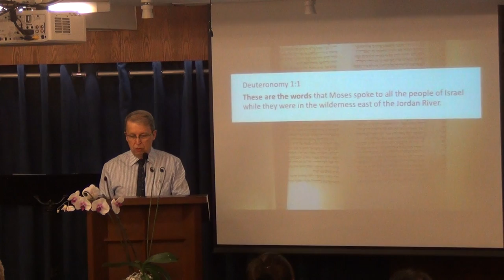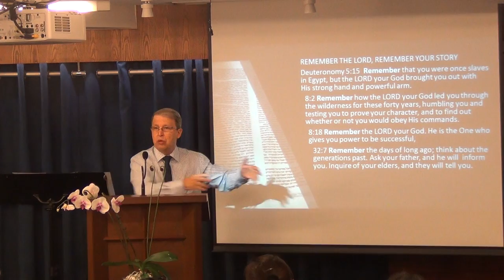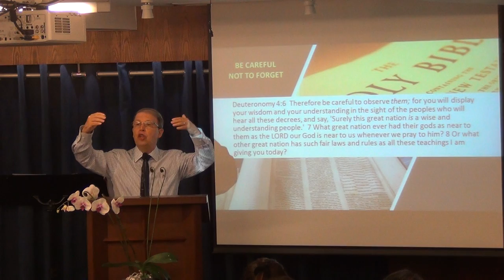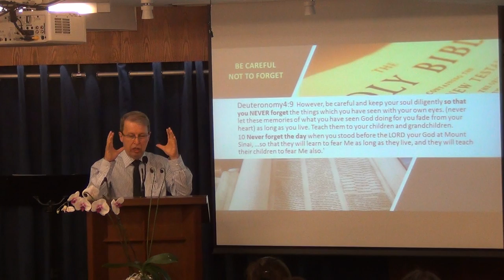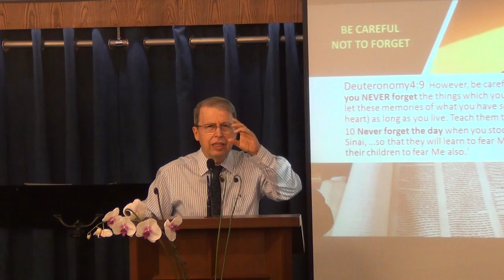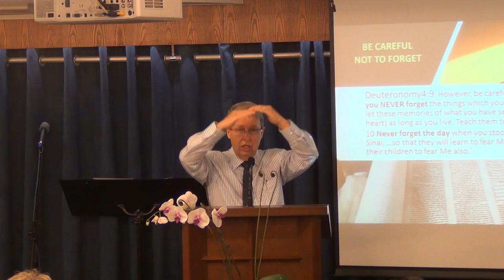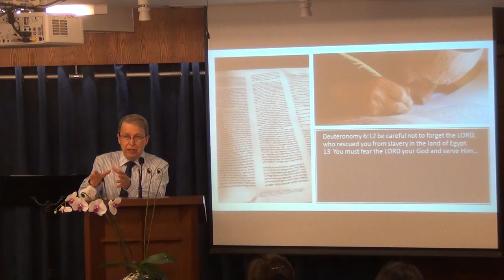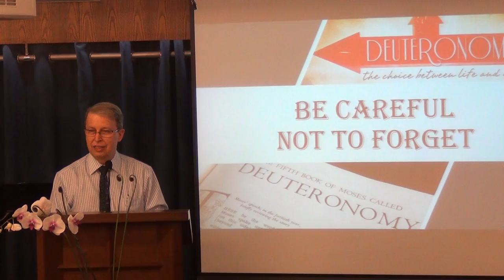Be Careful Not to Forget - Deuteronomy Part 2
Memories fade away; they grow dim with time. Memories of what God has done or spoken must be nourished, actively stirred up and passed on to others. Be careful not to forget the Lord, who rescued you.